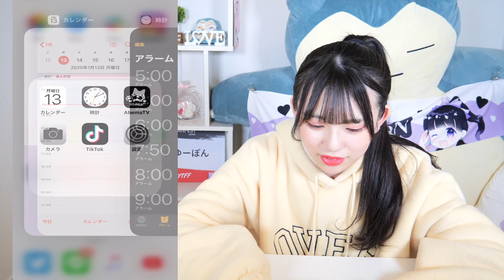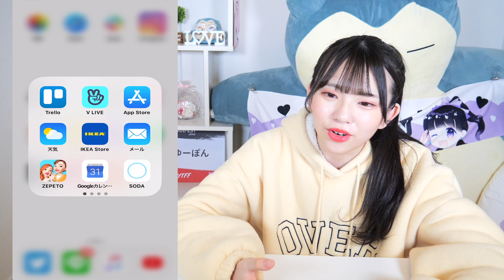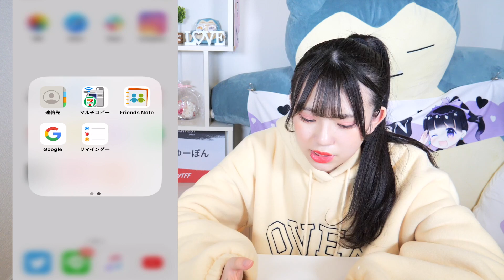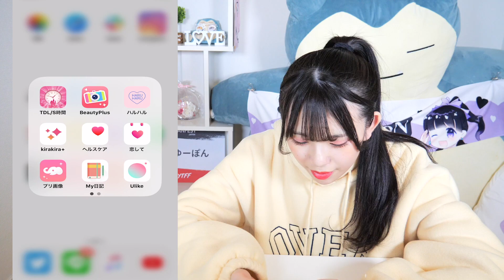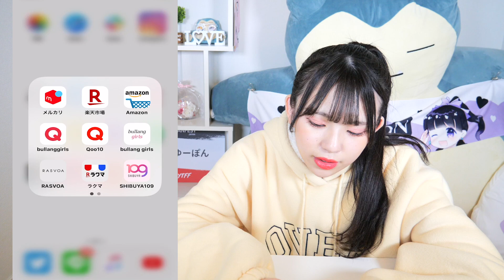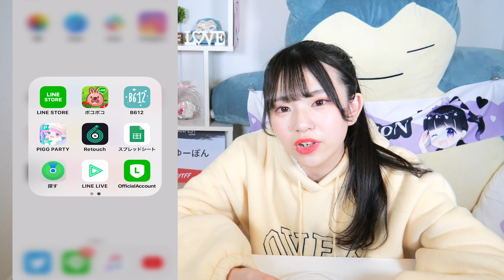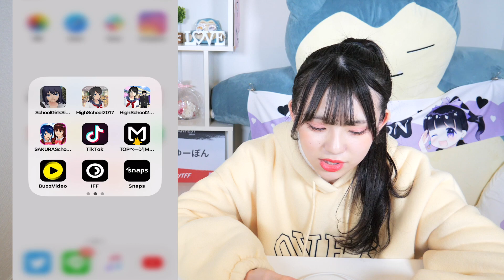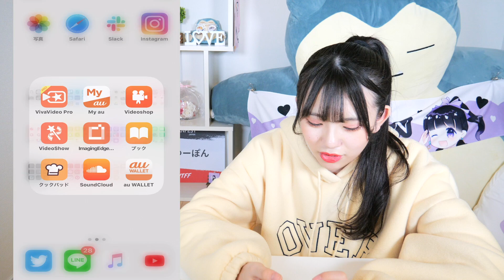【高1】スマホの中身紹介！！配置が結構変わりました！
_今日の一言_
おすすめのアプリとか教えて１１

‪初の LINEスタンプ！！‬
‪まだの方はこちらから👇🏻‬